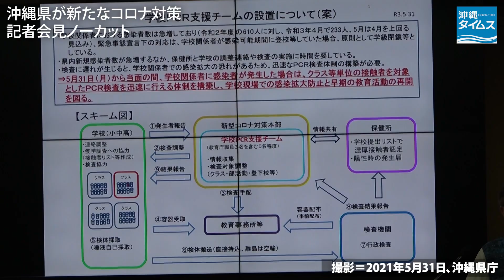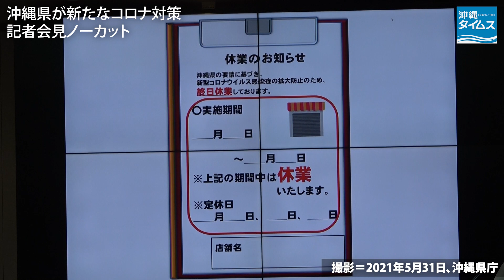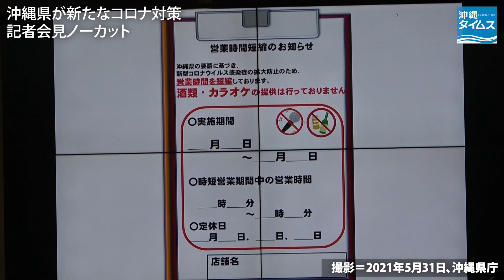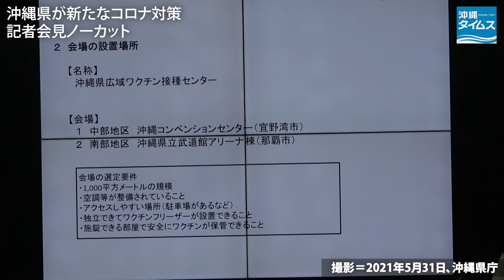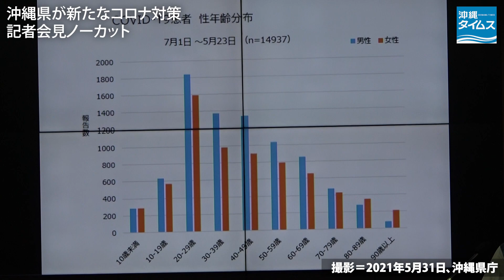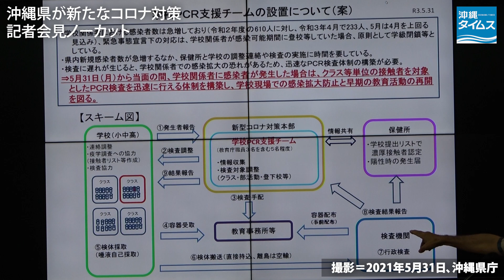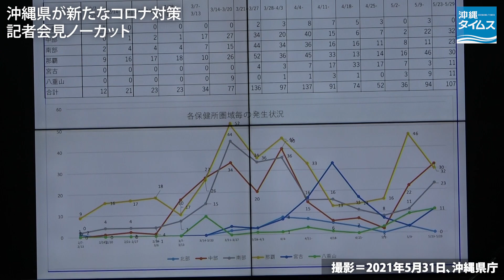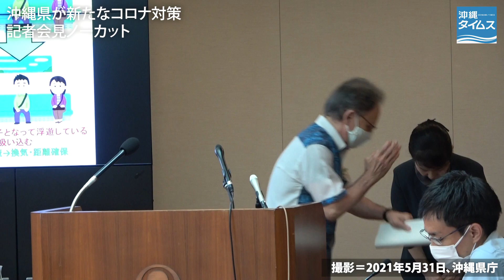【会見ノーカット】沖縄県が新たなコロナ対策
沖縄県の玉城デニー知事は５月３１日、県庁で記者会見し、新型コロナウイルスワクチンの広域接種センターを、沖縄コンベンションセンター（宜野湾市）と県立武道館アリーナ棟（那覇市）の２カ所に設置すると発表した。６月１５日ごろの稼働を目指す。また、感染拡大による県内医療提供体制の逼迫（ひっぱく）を受け、看護師５０人の派遣を全国知事会に依頼したことを明らかにした。